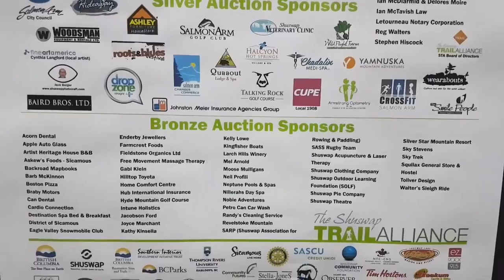ShuswapGives - Thanks to Shuswap Trails Sponsors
$37, 000 was raised at this years fundraising event thanks to the generosity of the community!